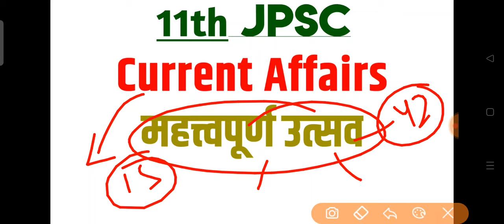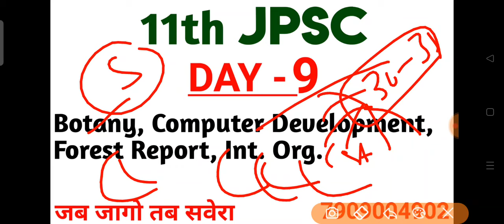11th JPSC | One Year JPSC Current Affairs |National & International Current Events | JPSC EXAM DATE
Most Important Topic ☝️☝️☝️☝️☝️Jharkhand GK Video .